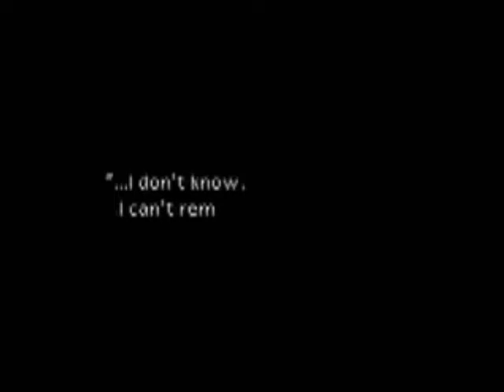Final Fantasy 7 Speed Run by 'Farringa' Segment 28 of 85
Notes about Segment: Battle with Bottomswell. Then I have to save Priscilla. She needs 41 breaths to revive, so I use the 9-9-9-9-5 technique. I make a couple fumbles running around in the house, nothing too major though.